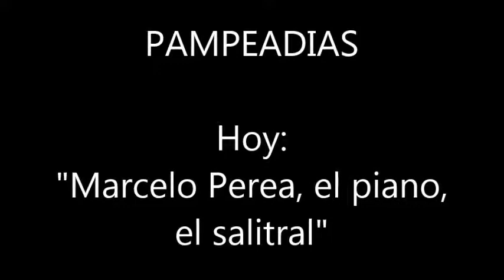PAMPEADIAS #42: Podcast: "Marcelo Perea, el piano, el salitral"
En el canal Pampeadias de You Tube encontraran Microprogramas sobre la música, la cultura y el arte en La Pampa y otras regiones. Canal Pampeadias. Podcast.

Voces:
Julio Domínguez (el Bardino) con la guitarra de Julio Aguirre de fondo;
Edgar Morisoli y Juan Carlos Bustriazo Ortíz con la guitarra de Paulino Ortellado ("Alamedas" letra: Carlos Fonseca-Música Naldo Labrín) de fondo.

CONTENIDO DEL PROGRAMA: "Marcelo Perea, el piano, el salitral"

AUDIOS:
Presentación: Carlos Loza (músico, docente, investigador)
                          Marcelo Perea (pianista, compositor, docente)

Música de fondo presentación: "Guanaco Sideral", autor: Carlos Loza
Música de fondo audios:
Audios 1°) Marcelo Perea: fondo musical :"Pájaros en la mañana santiagueña" de: Marcelo Perea; versión: Marcelo Perea
              2°) Marcelo Perea: fondo musical:"Pampa de los Guanacos" de: Rubén Evangelista;  versión: Rubén Evangelista("Cacho" Arenas)
              3°) Marcelo Perea: fondo musical: "El grito"; de: Marcelo Perea; versión: Marcelo Perea
              4°) Marcelo Perea: fondo musical:"La humilde" Letra: Oscar Valles; música: Julián Antonio "Cachilo" Díaz; versión: Los Carabajal y Marcelo Perea
              5°) Marcelo Perea: fondo musical: "¿Vos ya no vas a volver?", de: Marcelo Perea; Versión: Marcelo Perea
            6°) Marcelo Perea: fondo musical: "Bahía Blanca"; de: Carlos Di Sarli; Versión: Marcelo Perea
              7°)Cierre y saludos: Carlos Loza: (Fondo:"Bahía Blanca")

BLOQUES:
0:00 Apertura PAMPEADIAS
0:50 Saludo y presentación Carlos Loza
1:44 Marcelo Perea (1°audio)
3:13 Marcelo Perea (2°audio)
4:31 Marcelo Perea (3° audio)
5:37 Marcelo Perea (4° audio)
6:50 Marcelo Perea (5° audio)
7:52 Marcelo Perea  (6° audio)
8:42 Cierre y despedida Carlos Loza
9:24 Canción de cierre: "Lapachos en primavera" letra y música: Marcelo Perea; Versión: Mercedes Sosa

Idea, producción y guión: Carlos Loza
Edición y mezcla: Martín Loza
Diseño y gráfica: Lucas Loza

FOTOGRAFÍA: Fabián Muñoz Docampo

"PAMPEADIAS" se emite por:
LRA 3 Radio Nacional Santa Rosa (La Pampa) los días miércoles 9 hs y jueves a las 14.45 hs.
Radio de Cultura (La Plata) los días martes a las 17 hs.
Radio Ceibo (Salta) los días miércoles a las 15 hs.
FM City Victorica 101.9 (Victorica-La Pampa) sábados a las 10.30 hs.
Comarca Radio Streaming (Victorica-La Pampa) martes 10.30 hs y miércoles 16.30hs
Radio Show-La Maruja  FM 88.9  streaminglocucionar.com (La Maruja-La Pampa) lunes a viernes entre 12.00 y 17.00 hs
Radio Dorila conectada (Dorila-La Pampa) jueves 11.30 hs
" Por los Senderos de Argentina " Lunes a Viernes 12.30 hs Repetición 20hs. (Tierra del Fuego)
FM Compromiso 99.9 (Tierra del Fuego)Sábados 12.30 hs.
Radio Apacheta lunes 20.30 hs (Rep.: martes 8hs,mierc: 16.30 hs, jueves: 15 hs); viernes 19.30 hs (Rep. sábado: 16.30 hs; domingo: 7.30 hs.)